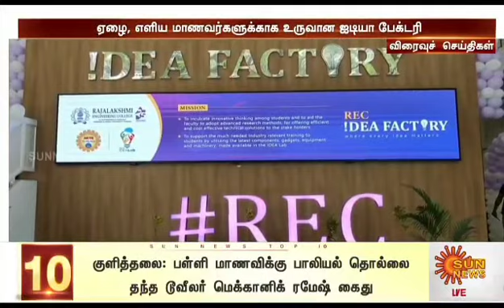Inauguration of REC IDEA FACTORY | Sun News | Rajalakshmi Engineering College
An inspiring space that will nurture innovation, foster entrepreneurship, and encourage out-of-the-box thinking 🌟🧠
At the heart of our college campus, students, faculty, and aspiring entrepreneurs will have access to incubate ideas, bring their visions to life, and turn concepts into tangible projects. 🚀⚙️

Whether you are a student with a transformative idea, a researcher seeking to explore new frontiers, or an individual looking to refine your entrepreneurial skills, the REC IDEA FACTORY will be your ultimate destination. 💡🔍